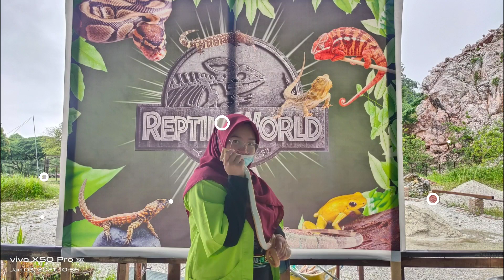BEST KE PETTING ZOO DI GUNUNG LANG IPOH..?